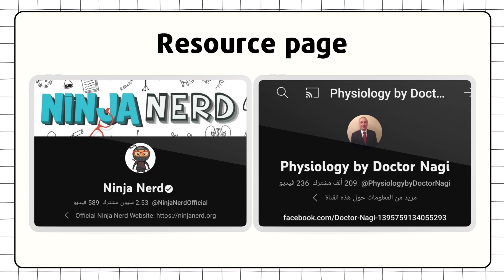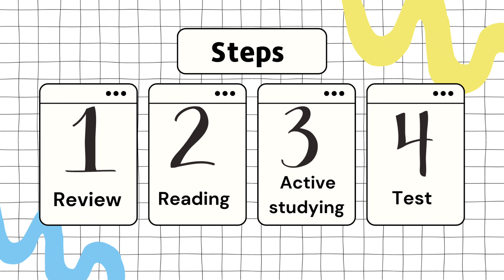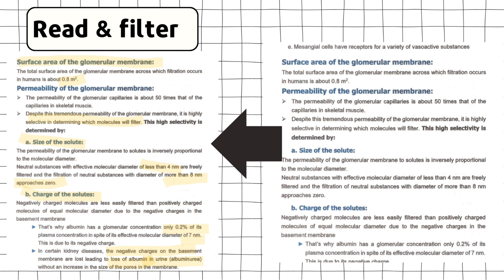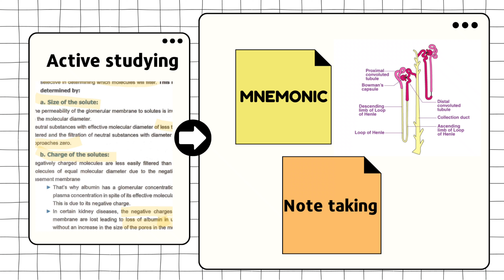كيف تدرس مادة الفسيولوجي ؟ |How to study physiology .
أفضل طريقة لدراسة مادة الفسيولوجي physiology مع أهم المصادر الدراسية للحصول على أعلى الدرجات لأي طالب تخصص صحي طب بشري أو طب أسنان أو تمريض أو علاج طبيعي أو اشعه أو تخدير أو العلاج التنفسي أو طب بيطري .
How to study physiology ,memorize and understand complex processes in the human body
tips and tricks for passing physiology and anatomy
واذا لسا جداد على القناة نورتو قناتي ولا تنسو الاشتراك لطفا🫶